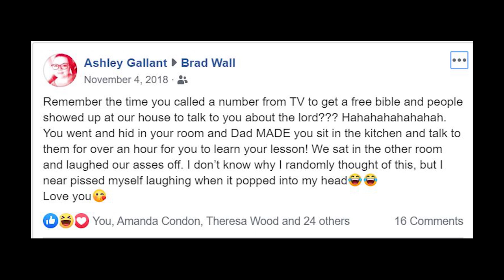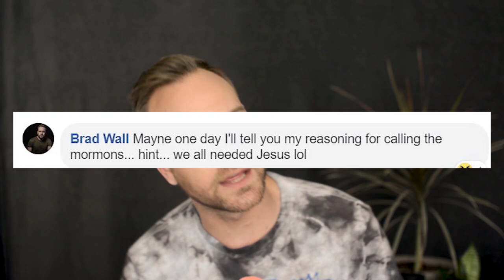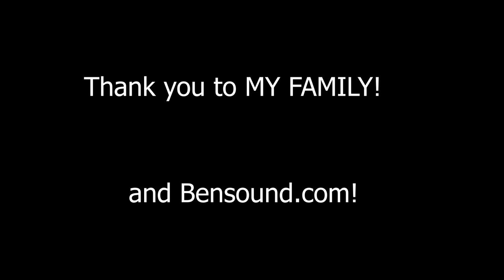Why I Ordered a MORMON BIBLE off the TV... In the 3rd Grade! (Embarrassing Story time)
All I've ever wanted in life was to be around my family... so I guess you could say, they made me do it?
This is a storytime of two of my most embarrassing moments as a child!  I truly hope you all enjoy and can laugh at my pain.